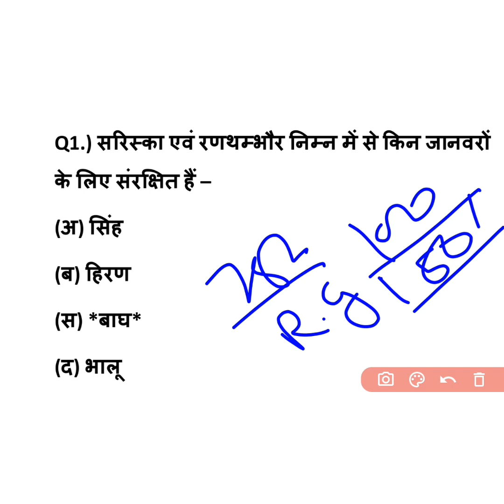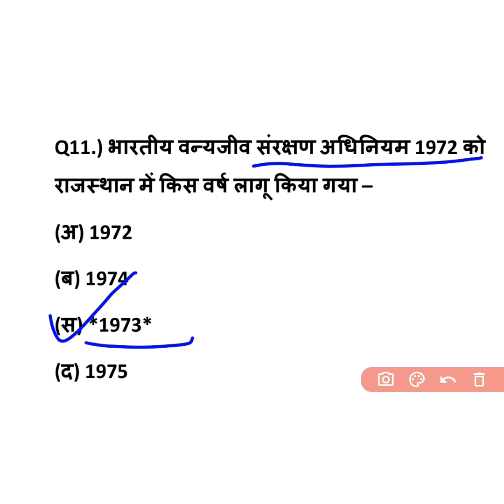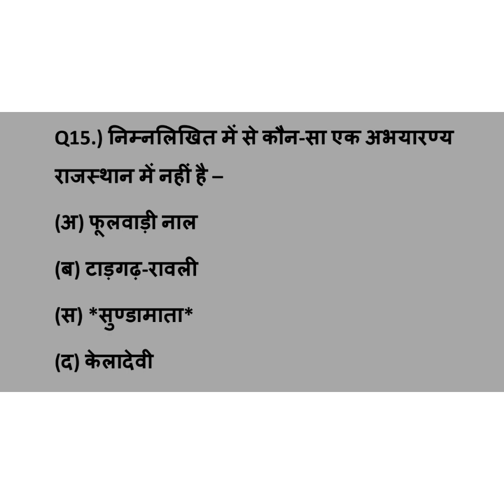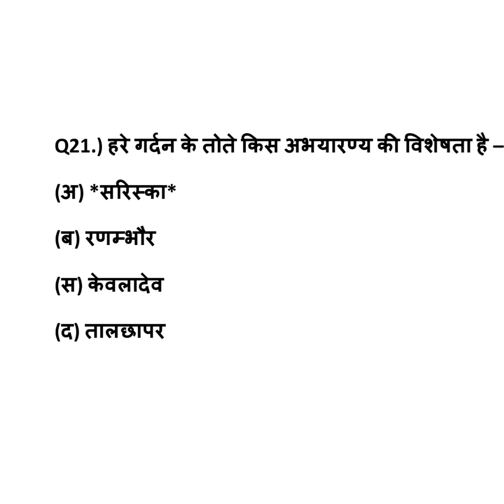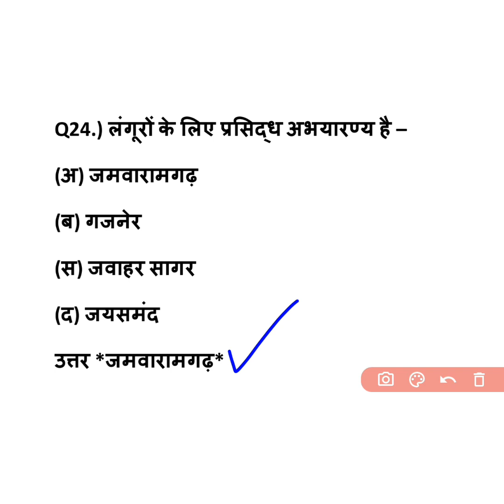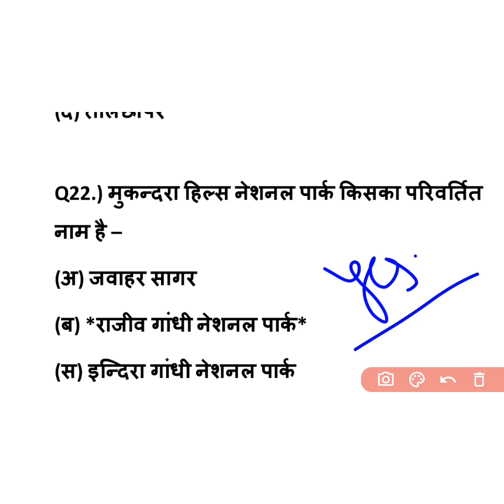Lab Assistant Home science 2022 Most important objective questions (Rajasthan gk)